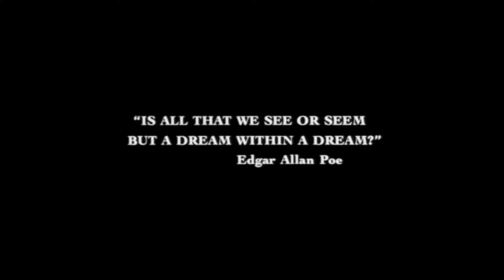Anatomy of a Ghost Story: John Carpenter’s The Fog (1980)